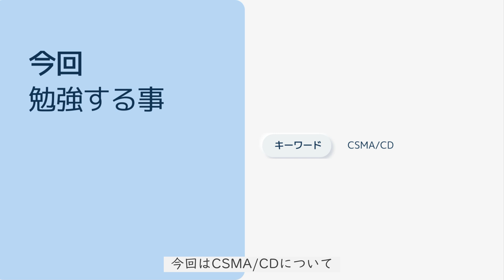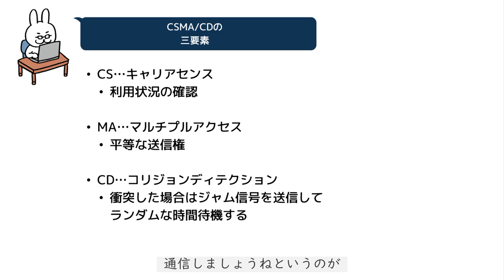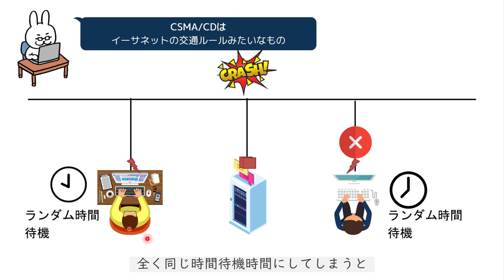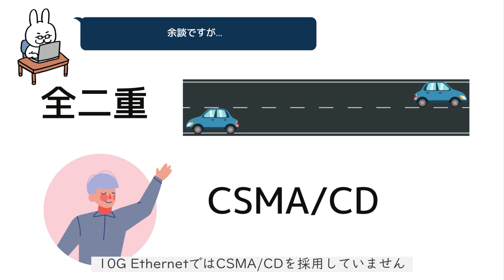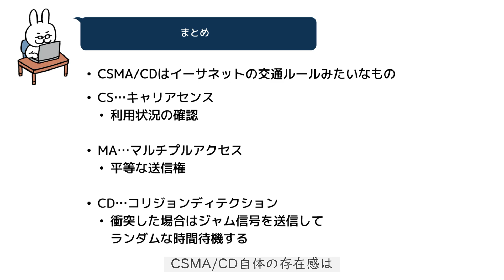【#8 CCNA 】【1章ネットワーク基礎】CSMA/CD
黒本（徹底攻略Cisco CCNA問題集）
・電子書籍

・単行本

1週間でCCNAの基礎が学べる本
・電子書籍

・単行本

■過去動画
支援士の勉強一緒にしませんか？